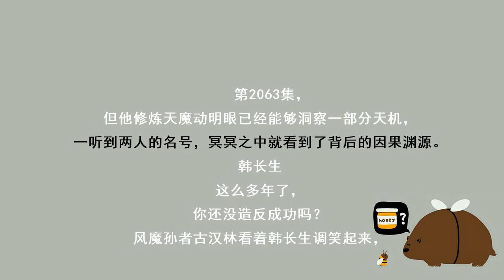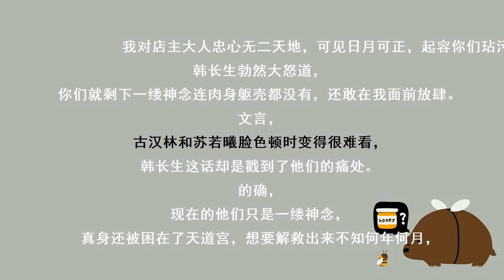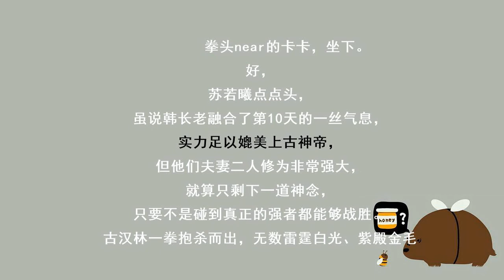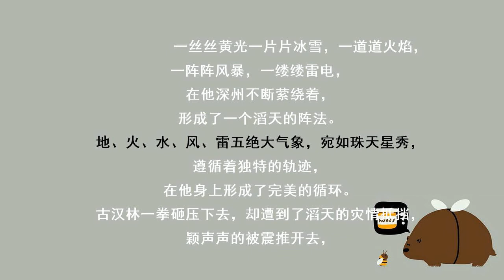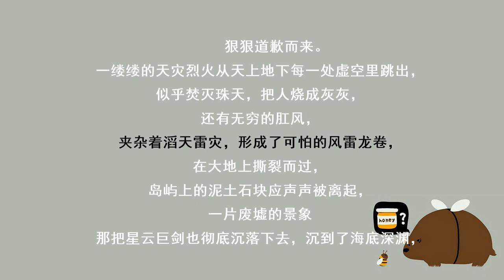第2063集 五绝归一（限免专辑《至尊豪少》已上线，每500人订阅，本书爆更1集）